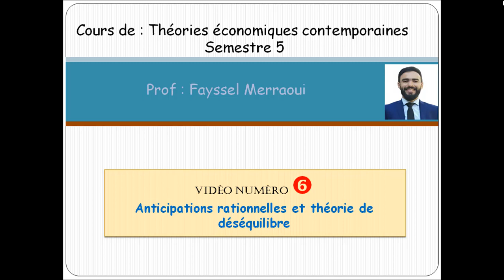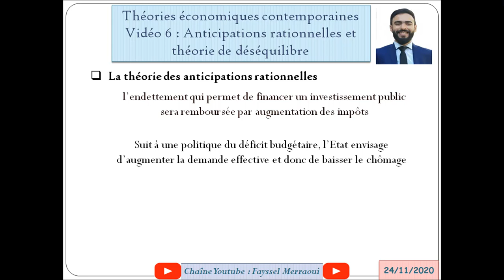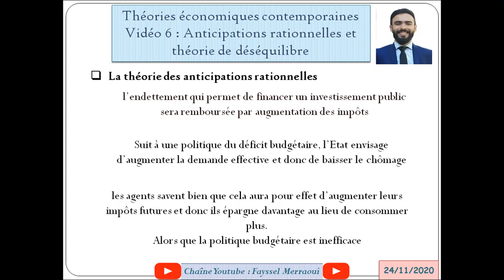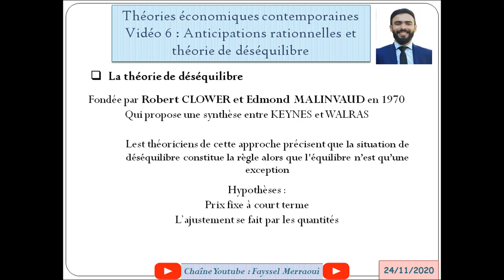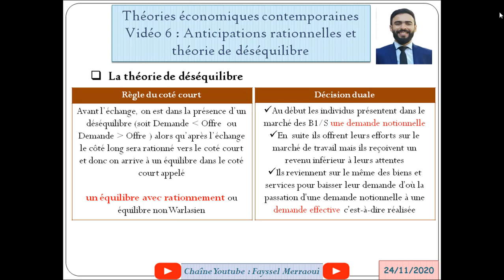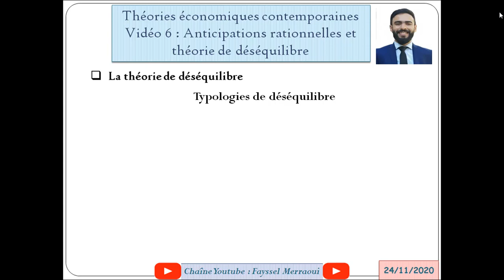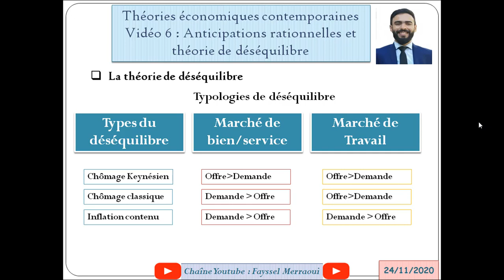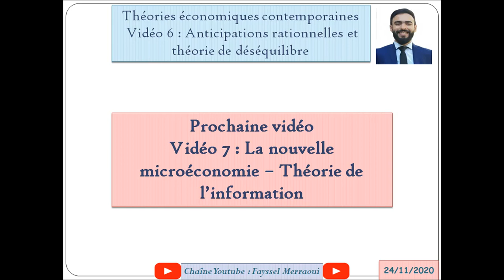Vidéo 6 |Théorie Économiques contemporaines-La théorie de déséquilibre & anticipations rationnelles